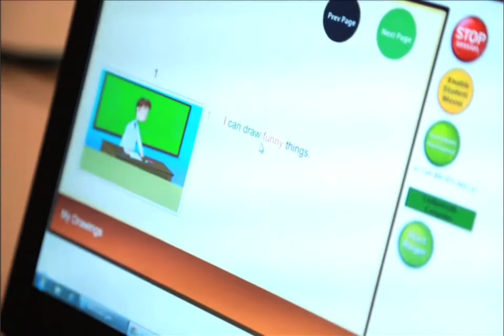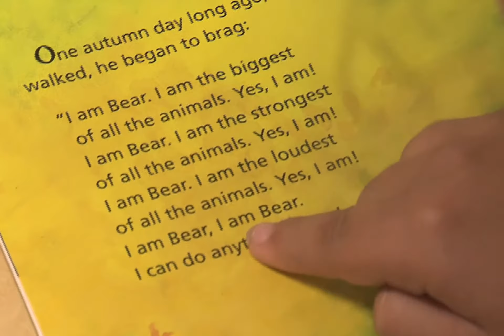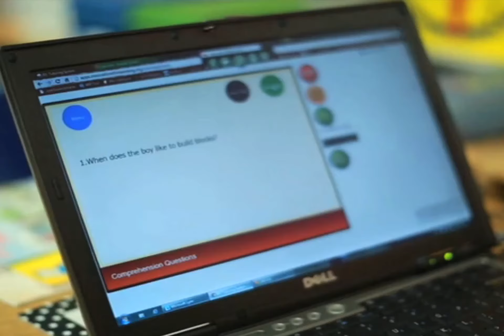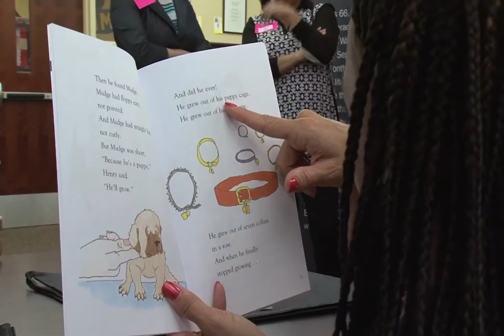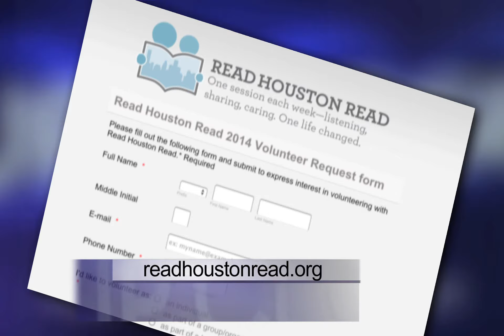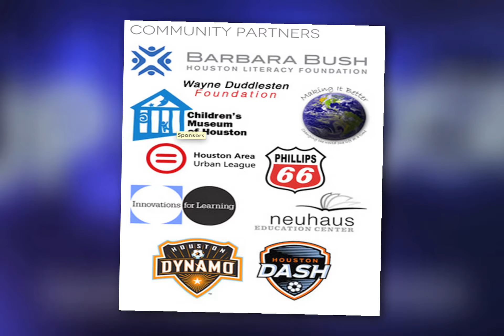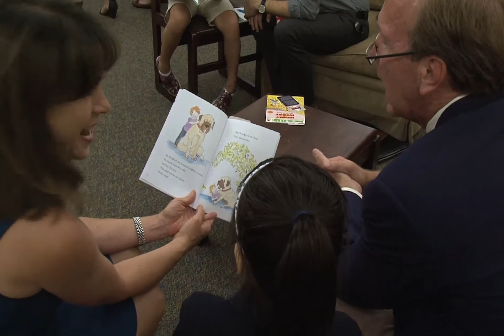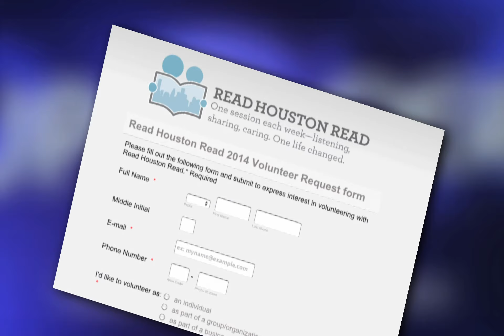HISD Up Close - Read Houston Read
HISD Board President Juliet Stipeche visits with HISD's Director of Literacy Cindy Puryear and Garcia Elementary's Principal Aaron Dominguez about inviting the Houston community to help teach our students to read, with the Read Houston Read program.